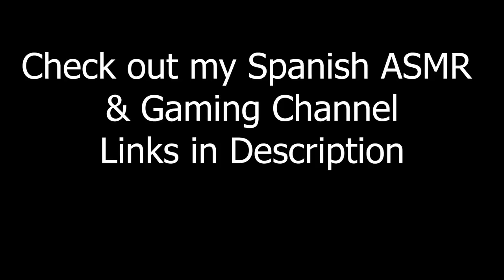ASMR | No Props | Invisible Items | Grocery Store Role Play | UnOrdinary | Visual Triggers